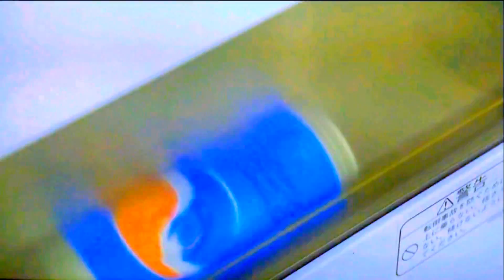自転車教習☆交通事故から命を守るサイクルヘルメットのすすめ！仮面自転車講習☆箱根学園教習所荒北所長の愛機はBianchiロードバイク☆ママチャリ/クロスバイク/マウンテンバイク 死亡事故事故予防講習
【オージーケーカブト(OGK KABUTO) 自転車 ヘルメット REZZA-2 (レッツァ-2)】

【オージーケーカブト(OGK KABUTO) 自転車 ヘルメット STEAIR-X】

仮面自転車教習所・自転車講習会/ちばペダル風交通安全講習
第二回：交通事故から命を守るサイクルヘルメットのすすめ！
交通量の多い自転車走行帯(自転車専用レーン)を走行中に車やバイクと接触しそうになりヒヤリとした事ありませんか？
そんなあなたにお勧めしたいサイクルヘルメット
今回はサイクルヘルメットの重要性と安全性ご紹介していこうと思います！
所長☆ブライアン荒北

【OGK KABUTOヘルメット】

現存する世界最古の自転車メーカービアンキのロードバイク☆エントリーモデル：箱根学園☆荒北靖友のがアグレッシブに乗るロードバイクがこちらのバイクになります！ビアンキのイメージカラーチェレステはその年のイタリアの空の色に合わせて微妙に色の深みが違います☆2016年最新ロードバイク

FELT F85【フェルト エフ エイティーファイブ】
弱虫ペダル：総北高校一年☆自称オールラウンダー鏑木一茶が乗る自転車は、このフェルト社製のロードバイクになります。
エントリーモデルとして自社パーツと量産パーツを組み合わせることで低価格なエントリーモデルも販売されています

KhodaaBloom FARNA 700【コーダ―ブルーム ファーナ700-105】
ドラマ弱虫ペダル劇中で箱根学園☆真波山岳君が委員長と自転車デートの際、人生で初めて乗ったロードバイクがKhodaaBloomのロードバイクです

日本に拠点をおくロードバイクメーカー
キャノンデールのロードバイク格安エントリーモデル☆
人生初めてのロードバイクにおススメ！

近年、サイクリングロードだけではなく一般道や歩道で
そんな世の中を変えるため、チーム仮面ろんぐらいだぁすは

仮面ろんぐらいだぁす！ブライアン荒北が

400人　愛用のカメラマウント紹介【達成】
500人　愛機のスペック紹介【達成】
1000人　第壱弾プレゼント企画
2500人　第弐段プレゼント企画
5000人　第参弾プレゼント企画
10000人　第四弾プレゼント企画
25000人　未定
50000人　未定
100000人　大感謝祭
1000000人　素顔さらします(公開条件：銀の再生ボタンget)

『弱虫ペダル GLORY LINE』放送情報を公開！2018年1月8日（月）放送スタート！

『弱虫ペダル GLORY LINE』2018年1月8日（月）放送スタート決定！テレビ東京ほか各局の放送情報をアップしました！

‹各局放送情報›
・テレビ東京：1/8 より毎週月曜深夜 2:05
・テレビ大阪：1/8 より毎週月曜深夜 2:05
・テレビ愛知：1/8 より毎週月曜深夜 3:05
・テレビせとうち：1/10 より毎週水曜深夜 2:10
・テレビ北海道：1/9 より毎週火曜深夜 2:35
・TVQ 九州放送：1/8 より毎週月曜深夜 3:00
・NBC 長崎放送：1/14 より毎週日曜深夜 1:20
・AT-X：1/12 より毎週金曜夜 8:00（リピート放送：毎週日曜朝 6：30/毎週月曜昼 12:00 /毎週水曜深夜 4:00）

TESHIMA ☆ Cannondale

2017年9月2日～2017年9月3日
富士山ロングライド【Mt.Fuji Long Ride】2017
2017年9月30~10月1日
志賀高原ロングライド 2017：ツール・ド・ニッポン
Brian Arakita の聖地巡礼＆ロングライド専門チャンネル！
2017年7月8日:仮面YouTuber 仮面ろんぐらいだぁBRIAN荒北 debut！

応援しているチャンネル　ガブリエル・あすみんchannel

ラファエルの完全復活・復帰!
仮面系ユーチューバー亜種Brian荒北がラファエルが帰ってくるまで
仮面ユーチューバー界を支えます！
ラファエル復活勝手に応援団長
目標はラファエル復活までにラファエルを抜くこと
そしてラファエルと夢のコラボを目指します

３月のライオン＆ろんぐらいだぁす！榎本牧場＆三浦半島聖地巡礼＆弱虫ペダル聖地巡礼 project始動
時々Dead By Daylightと13日の金曜日The Gameにてクリスタルレイク＆ハドンフィールド聖地巡礼生放送＆実況

【参加イベント】
富士チャレンジ200
第9回 宇都宮サイクルピクニック：with NESCAFEアンバサダー
2017 富士山ロングライド：ツール・ド・ニッポン富士五湖巡り
2017 志賀高原ロングライド：ツール・ド・ニッポン
 ビアンキ丸の内試乗会 Oltre XR3

【2017年夏】
J sports４でツール・ド・フランス 放送終了
ツール・ド・東北 2017 9月16日~17日開催
BSスカパーでドラマ弱虫ペダルseason２(シーズン２)絶賛放送

新劇場版ヱヴァンゲリヲン：序 :破 :Q・涼宮ハルヒの憂鬱・涼宮ハルヒの消失・けいおん!!の聖地巡礼も再up

ホイール：Fulcrum Racing Zero nite

仮面ブライアンチャンネル

新規定：収益化新プログラム開設により
底辺ユーチューバー存亡・存続の危機！

本日、2018年1月17日ユーチューブ運営から一通のメールが届きました！
総再生時間4000時間以下のチャンネルは
収益化強制解除のお知らせでした！

運営側の一方的な圧力に屈しないよう皆様の力を分けてください

 YouTube パートナー プログラムの変更に伴い、2018 年 2 月 20 日以降、お客様のチャンネルは収益化の対象外になります
【ユーチューブ収益化新パートナープログラム】
YouTube パートナー プログラムの概要
2018 年 2 月 20 日から、YouTube パートナー プログラムの参加基準が新しくなります。新しい基準では、プログラムに参加するためには過去 12 か月間の総再生時間が 4,000 時間以上、チャンネル登録者数が 1,000 人以上であることが必要となります。詳細については YouTube クリエイター ブログをご覧ください。